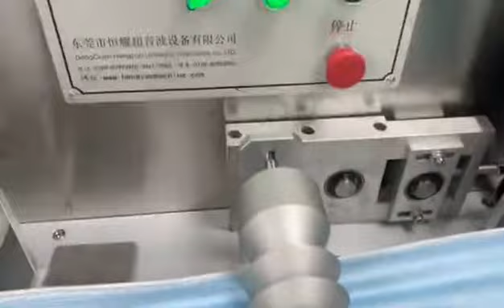Nonwoven Disposable 3-ply Face Mask Making Machine